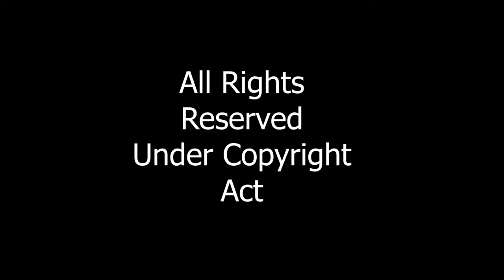Arif Lohar |"Jaeeve Jeeve Shala Jeeve ay Sohna Punajb" Song| Pilac Tv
JeeveaySohna#